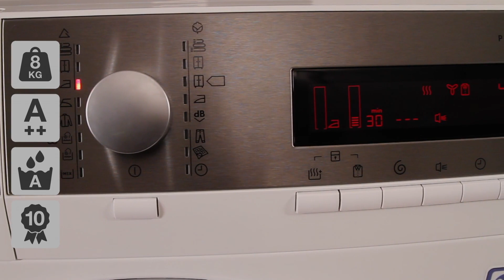AEG T86580IH3 Tørretumbler